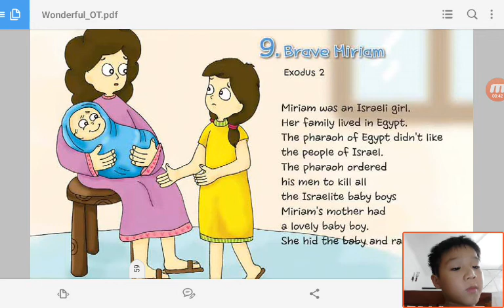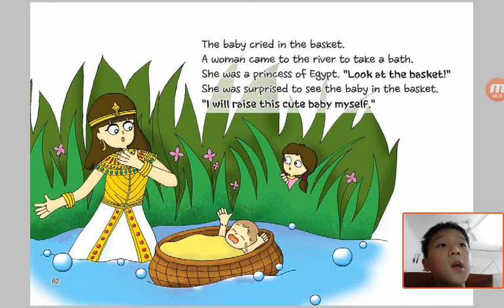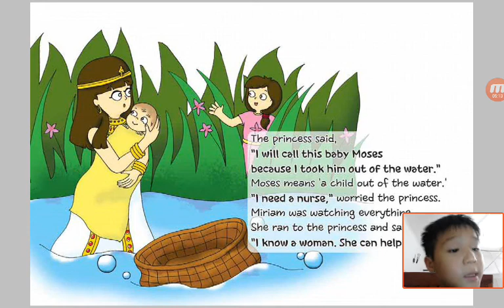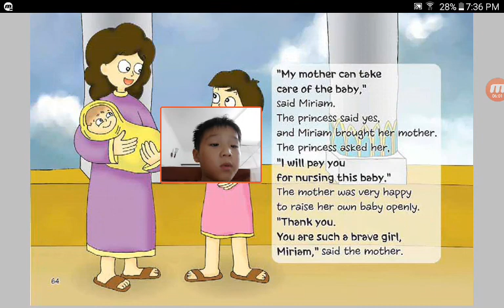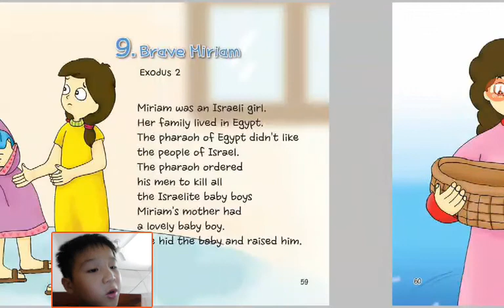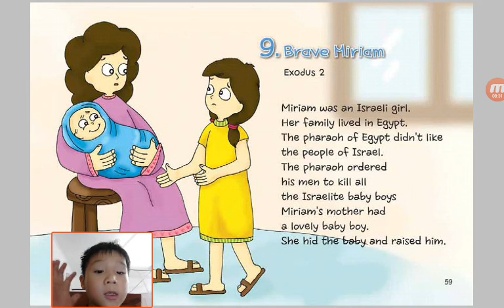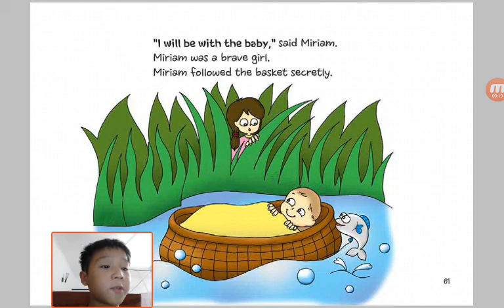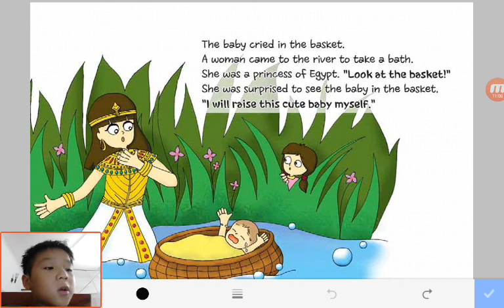‹Kids›Soo：성경이야기‹English›– 9 Brave Miriam in Exodus 2